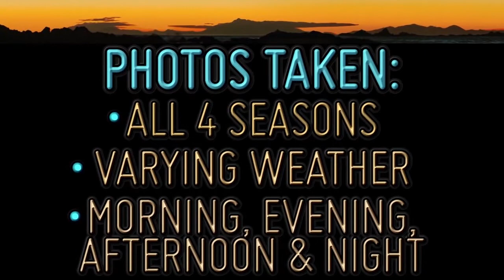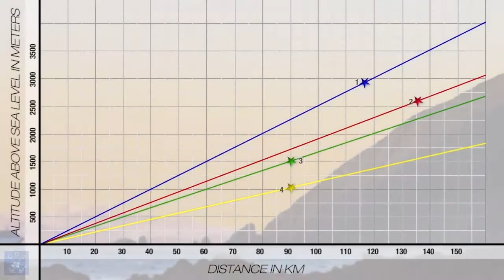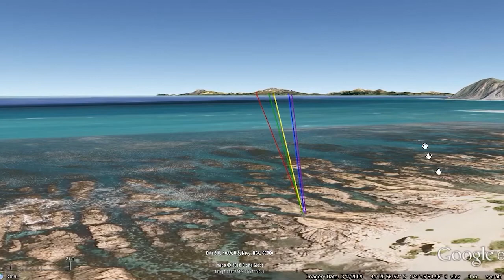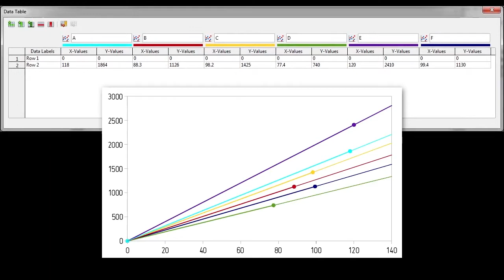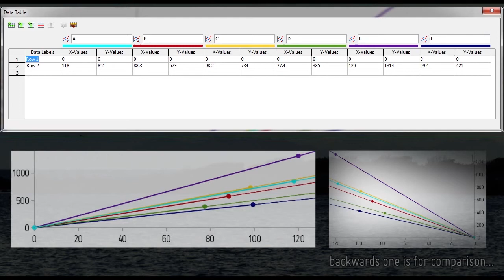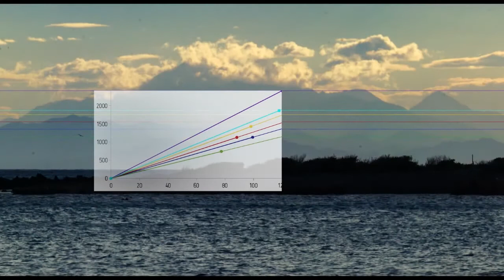FLAT EARTH TEACHER SAYS GOODBYE GLOBE,1000% FLAT EARTH PROOF!!!